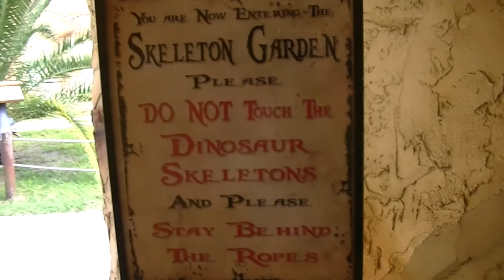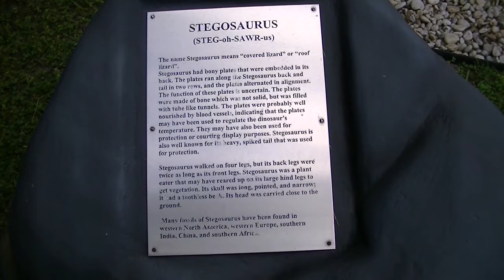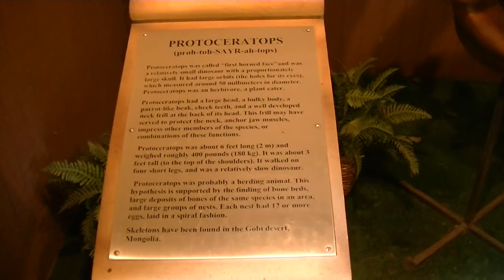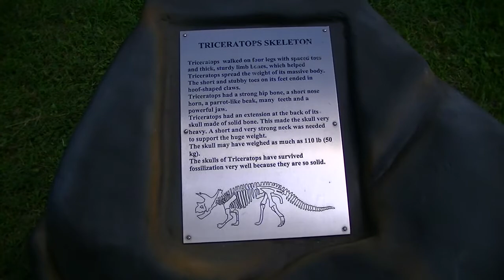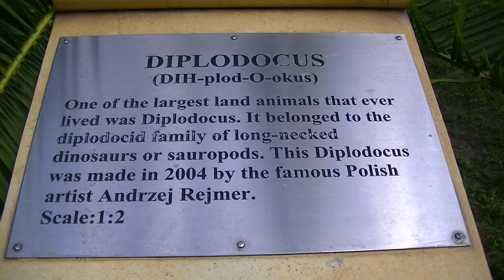Skeleton Garden at Dinosaur World FL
This video shows the Skeleton Garden section at Dinosaur World FL. This was filmed on May 30, 2015.